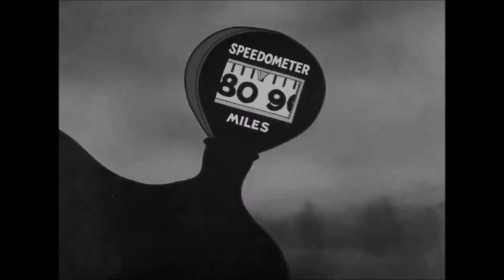FRANK ZAPPA -- PYGMY TWYLYTE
FULL SCREEN IS BEST FOR EVERYTHING.